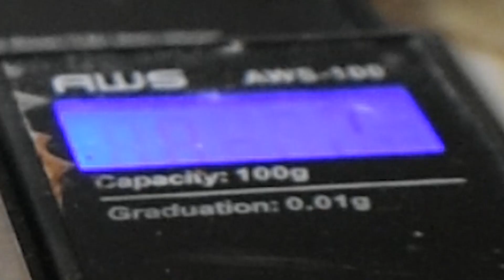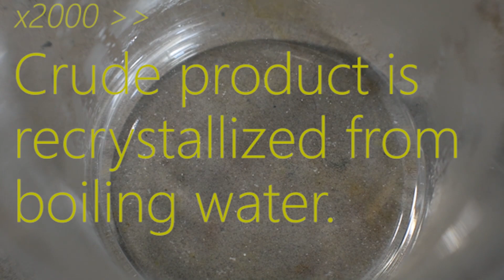Late Night Chemistry: Vanillyl Alcohol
Late Night Chemistry is back with a second episode! Today, I show you the synthesis of Vanillyl Alcohol via the reduction of Vanillin with Sodium Borohydride.

I'm not responsible for damage to persons or property caused by the replication of this experiment.

Mr. Fletch - Flare
Mark Shreeve - High depths b freedom